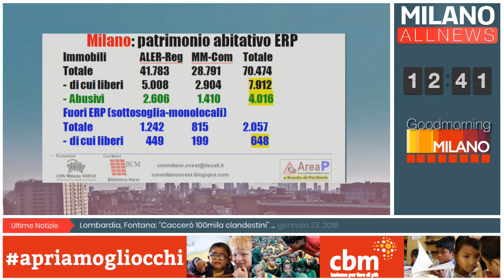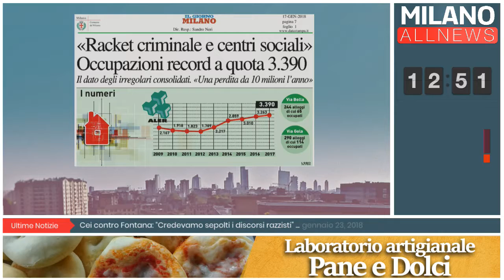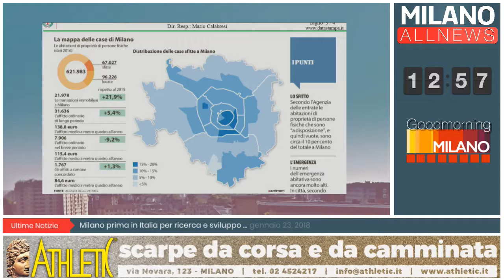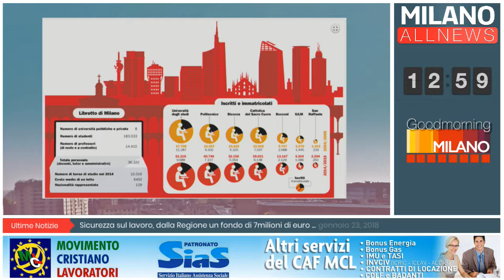GoodMorning Milano - 23/01/18 - Focus Periferie - Walter Cherubini